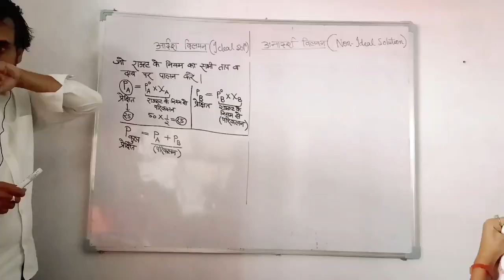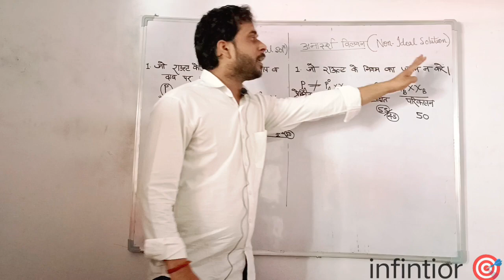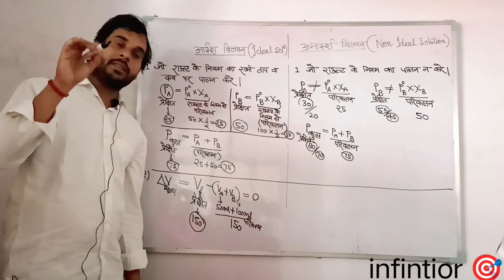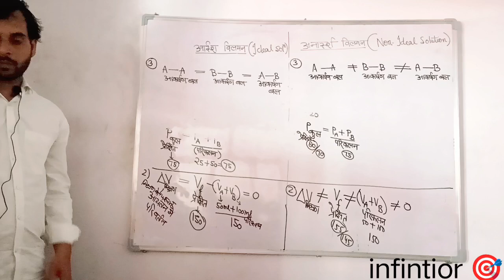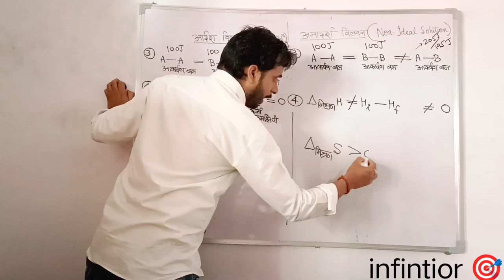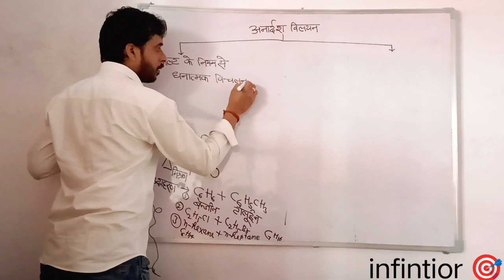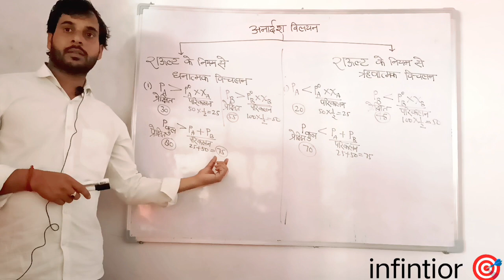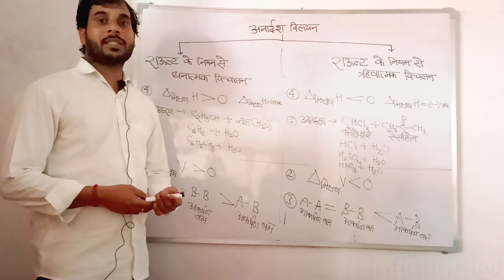आदर्श तथा अनआदर्श विलयन (Ideal & Non ideal solution) Class 12 Chemistry Roults law - विलयन Solution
Solution

Vision Infintior - Akash Kaushal